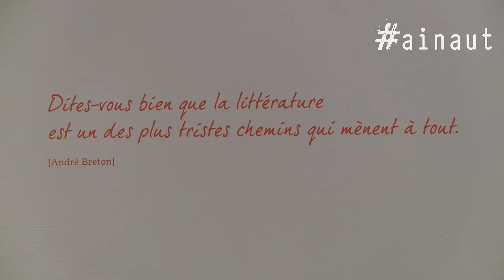A-B-C-D, c'est surréaliste !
172 oeuvres, 162 documents, la Province de Hainaut présente un abécédaire du surréalisme à La Louvière.  A découvrir